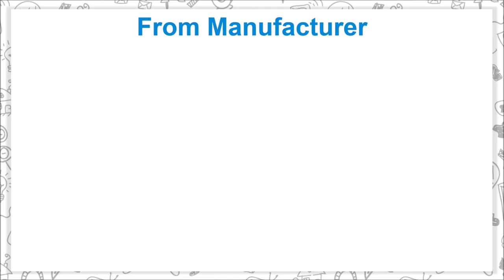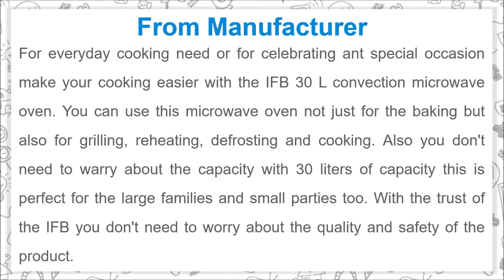IFB 30 L Convection Microwave Oven to Made Cooking Easier and Enjoying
IFB 30 L Convection Microwave Oven to Make Cooking Easier and Enjoying

For everyday cooking need or for celebrating ant special occasion make your cooking easier with the IFB 30 L convection microwave oven. You can use this microwave oven not just for the baking but also for grilling, reheating, defrosting and cooking. Also you don't need to warry about the capacity with 30 liters of capacity this is perfect for the large families and small parties too. With the trust of the IFB you don't need to worry about the quality and safety of the product.

Details of IFB 30 L Convection Microwave Oven

- IFB 30 L Convection Microwave Oven is perfect appliance to make your cooking easier
- With 30 liter of capacity it is suitable for large families and small parties
- Microwave can be use for the baking, grilling, reheating, defrosting and cooking
- You can control this microwave with its sensitive touch key pad
- To make cooking more easier this microwave is pre-programmed for 101 standards menus including complex Indian dishes
- At every stage of cooking it will keep you inform about cooking time, power level and time
- In case of the overheating this microwave get auto switch Off
- Child lock of the microwave ensures complete safety of the user and family

Music Credit
Track: Demoiselle - Rondo Brothers